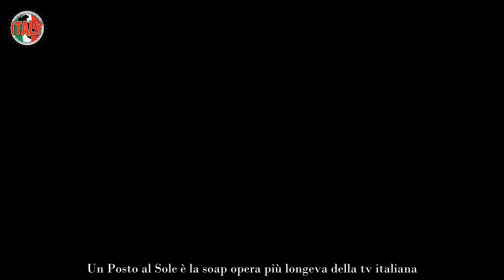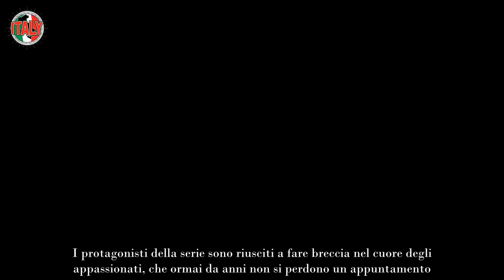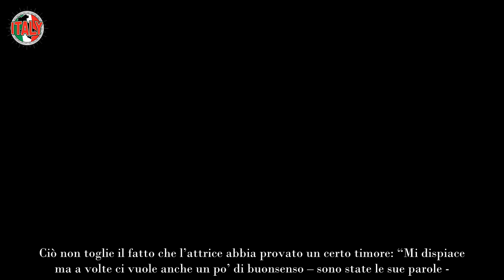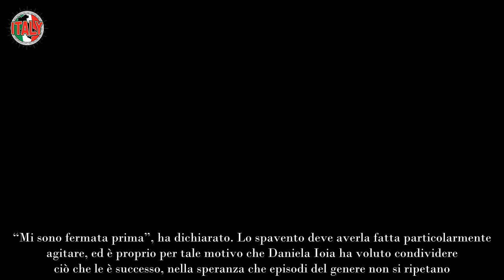Un Posto al Sole nel caos è paura per l’attrice, il video racconto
L’episodio raccontato dall’attrice di Un Posto al Sole ha fatto preoccupare molto i fan: in un video, si è voluta sfogare con i followers.

Un Posto al Sole è la soap opera più longeva della tv italiana. Trasmesso su Rai 3, la sua prima puntata è andata in onda nel 1996. Da allora, i telespettatori si sono affezionati parecchio ai protagonisti della serie seguendo con un crescente interesse le loro vicende. Oggi continua ad essere uno dei prodotti firmati Rai Fiction più amati e apprezzati dal pubblico il quale, di recente, si è molto preoccupato dopo aver saputo quanto successo ad una delle protagoniste della soap.